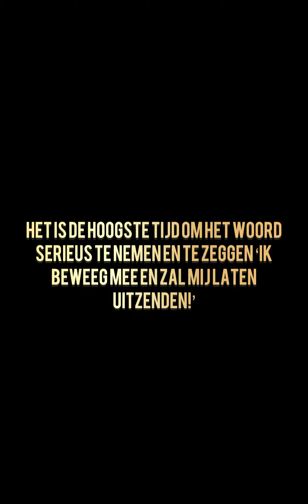Ben jij bereid uitgezonden te worden? | Korte bemoediging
Laat jij je uitzenden? De Heere heeft een plan, ook met jou! Hij ziet het al maar mag Hij het jou ook laten zien?

Jeremia 1:7
Ezechiel 37
Jesaja 60
Efeze 5:14

Het nummer wat jullie horen op de achtergrond komt binnenkort uit - Debora’s (maar ook mannen) Arise! Volg @hisvoicemusic op instagram alvast om op de hoogte gehouden te worden.